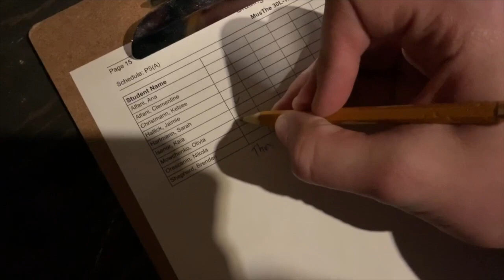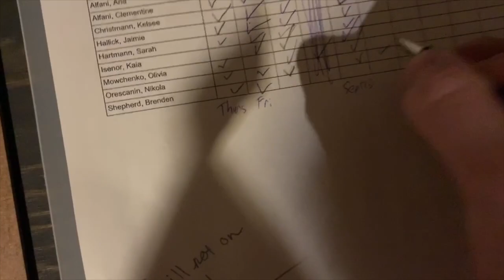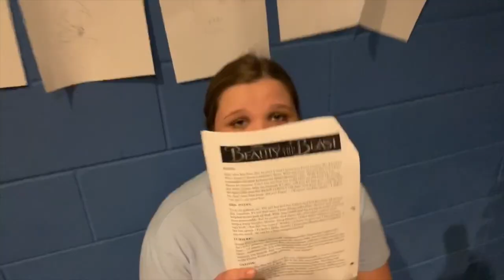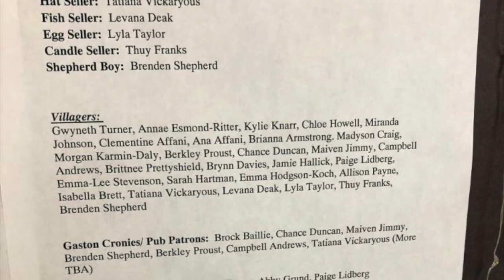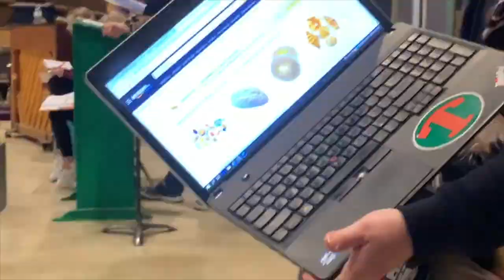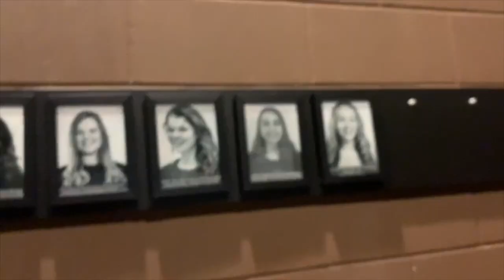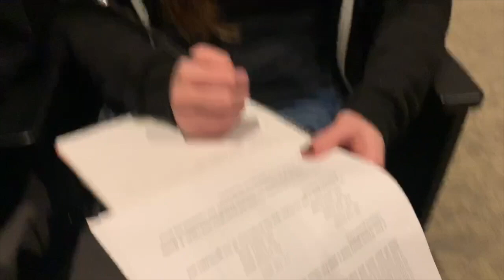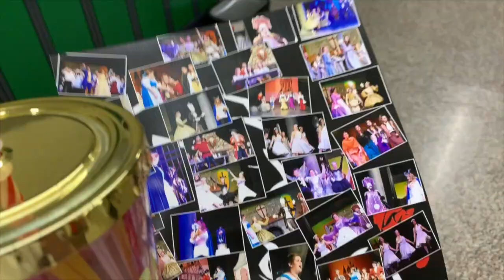Peacock Musical Vlog 2019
Peacock's behind the scenes of the musical!!